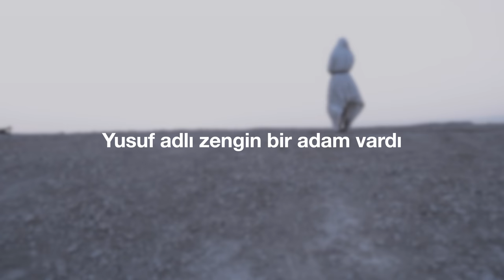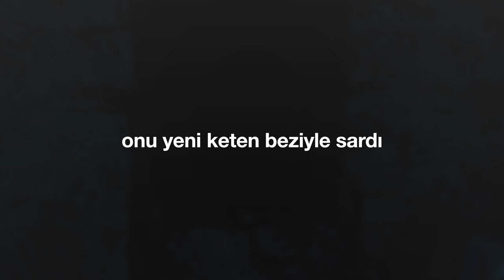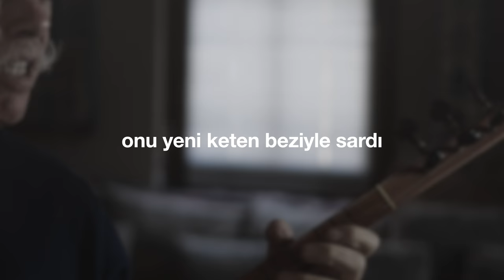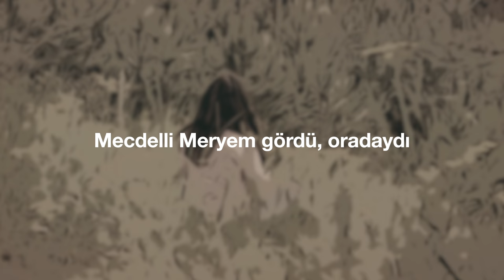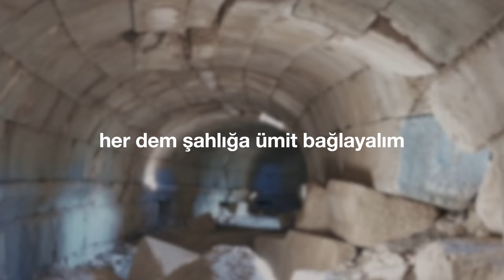"Şah-ı Kurban" (Cem Kervan) Söz Videosu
"Şah-ı Kurban"
Tekli Olarak Çıkış Tarihi: 22 Kasım, 2023
Albümün Çıkış Tarihi: 27 Aralık, 2023

Sazlar: Serhat Doğan
Mey: Çayan Yılmaz
Perküsyon: Haydar Demir
Erbane: Charles Vincent
Geri Vokaller: Meliha Bilgili, Gülseren Yılmaz

Sözler:

Şah-ı Kurban

Memleketi Aramatya şehriydi
Yusuf adlı zengin bir adam vardı
İsa'nın taliplerinden biriydi
Şah-ı Kurban İsa Sultan Hünkârdı

Akşam olduğunda valiye gitti
Şah İsa'nın cesedini istedi
Vali cesedi Yusuf'a verdirdi

Yusuf İsa'nın cesedini aldı
Onu yeni keten bez ile sardı
Kendine ait bir mezara koydu

Mezar kayadan yeni oydurduydu
Mezar girişine büyük taş koydu
Taşı yuvarlayıp ordan ayrıldı

Mecdelli Meryem gördü, oradaydı
Diğer Meryem onun tam yanındaydı
Mezar karşısı oturuyorlardı

KERVAN'ım ümit ile inanalım
Her dem Şahlığa ümit bağlayalım
Yusuf gibi iman dolu olalım